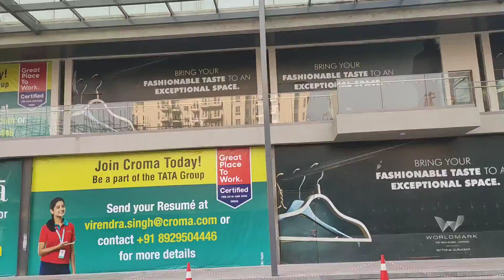Offices For Rent In Gurgaon | Commercial Property Video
These OfficesForRentInGurgaon are situated on one of the best locations off the Golf Course Extension Road. The property by Bharti Realty Developers has Gold LEED certification and central air-conditioning. This properties project namely WORLDMARK consists of 3 towers of multistorey, mid-rise and low-rise style respectively. Flexibility in offering ready possession of various unfurnished OfficeSpaceInGurgaon within sizes higher than 10000 Sq. Ft. onwards within the commercial complex. Centrally air-conditioned, double glazing facade, 1 acre of landscaped area, LEED Gold Certification, high-tech security, maintenance of common areas. CommercialPropertyVideo by Spaceworkx International.